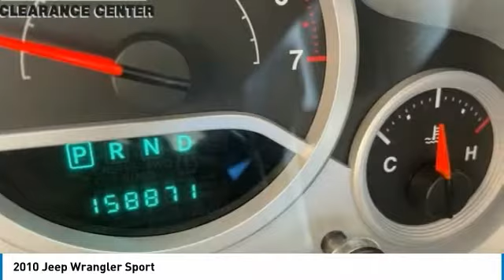2010 Jeep Wrangler Lynchburg VA CC8903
This 2010 Jeep Wrangler Sport in Bright Silver Metallic Clearcoat features: 3.8L V6 SMPI 4WDbrbrbrStock numbers starting with VA are located at Terry Auto Outlet at 2828 Candlers Mtn Rd, Lynchburg, VA. Stock numbers starting with CC are located at Terry Clearance Center at 18145 Forest Rd, Lynchburg, VA Stock numbers starting with SB are located at Terry of South Boston at 1426 Wilborn Ave South Boston, VA. All other stock numbers are located at Terry VW Subaru at 19134 Forest Rd, Lynchburg VA 24502.